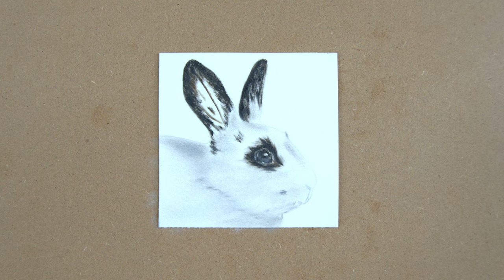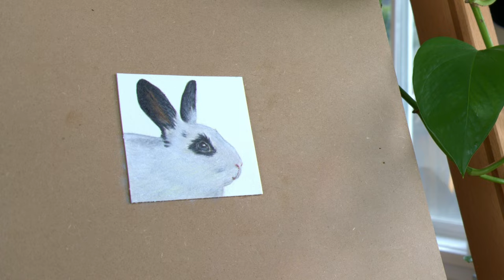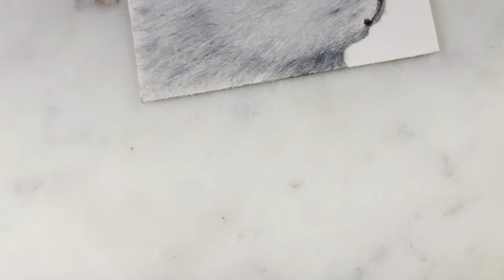Rabbit Oil Painting Time Lapse | Chinese / Lunar New Year 2023 | Alla Prima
I oil painted this rabbit to bring in the Chinese / lunar new year. I hope you all enjoy the process of this bunny coming together. Mine is the year of the dog. 🐶

Here's a list of some of the painting supplies that I use:
- Gamblin Oil Colours
- Arches Oil Painting Paper
- Gamblin Refined Linseed Oil (for medium)
- Earth Paint Natural Varnish
- Windsor & Newton Artists' Oil Synthetic Hog Brushes
- Princeton Imperial Brushes (synthetic fibers)
- Faber-Castell Knetradeier Gummi Art Eraser
- Staedtler Sketching Pencils

Here's a list of some of the drawing supplies that I use:
- Faber-Castell Pitt Artist Brush Pens
- Faber-Castell Pitt Artist Fineliner Pen
- Faber-Castell Knetradiergummi Art Eraser
- Faber-Castell Sharpener & Black Eraser
- Staedtler Sketching Pencils
- Blending Sticks

- Staedtler Sketching Pencils

Filming/ Video Editing Gear:
- Sony 16-50mm Lense w/ Optical Steady Shot
- Capture One for photo editing